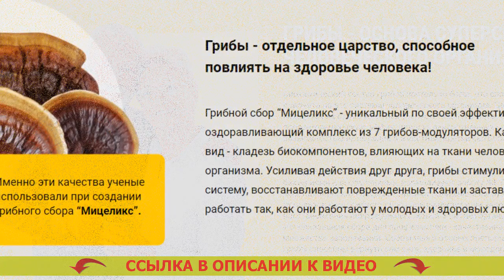🤒 Какое лекарство быстро снижает сахар в крови ⭐ Таблетки для сахарного диабета 2 типа ❗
Рекомендуется для применения всем без исключения мужчинам и дамам после 40 лет.
- Безвредно расщепляет избыточную глюкозу.
- Приводит в норму мочеотделение.
- Предотвращает формирование рака простаты для мужчин.
- Восстанавливает функции печенки и почек.

Мицеликс – препарат для нормализации уровня глюкозы.
Появлению средства предшествовали 10 прошедших лет работ и три года скрупулезных медицинских проб, доказавших его коэффициент полезного действия в нормализации глюкозы, устранении более частого мочеиспускания, ослаблении резистивности к инсулину.

Немаловажным преимуществом Мицеликса является сегодня исключительно природный состав, именно поэтому он не только не вредит человеческому организму, но и дополнительно оздоравливает его. Отечественная организация врачей рекомендует препарат для бытового применения. Чай снижающий уровень сахара в крови.

Каким образом действует Мицеликс. Чем снижают инсулин.
Мицеликс обогащен ионами калия, они участвуют в переносе фосфатов, приобретенных в результате протекания гликолиза. Диапромин от диабета инструкция. Именно благодаря частицам калия глюкоза расщепляется скорее – ее уровень в крови человека нормализуется. Лекарство от диабета джардинс. Прием калия даёт возможность уменьшить резистивность (толерантность) к инсулину. Лечение сахарного диабета 2 витафоном.

Диабет - одно из самых страшных болезней. Лекарство от диабета 2 нового поколения. Если вы намереваетесь исключить его формирования с возрастом, я рекомендую сделать чистку организма от скоплений глюкозы (внутреннего сахара), которые завелись с годами. Я избавился от сахарного диабета.

Это не только предупредит страшные последствия в дальнейшем, но и оздоровит ваш организм в настоящем. Витамины для диабетиков инструкция. Сахар не только уничтожает внутренние органы, но и угнетает ваше личное здоровье, стало быть серьезные видоизменения в собственном здоровье вы испытаете уже после пары дней применения Мицеликса. Форенга при сахарном диабете. Помимо прочего это лекарство несомненно поможет вам стабилизировать мочевыделение. Обезболивающие при диабете 2 типа.

В последнее время рекомендую Мицеликс основной массе наших больных, и отзывы о нем самые превосходнейшие. Метформин для диабетиков 2 типа.

Какое лекарство быстро снижает сахар в крови Какое лекарство быстро снижает сахар в крови .